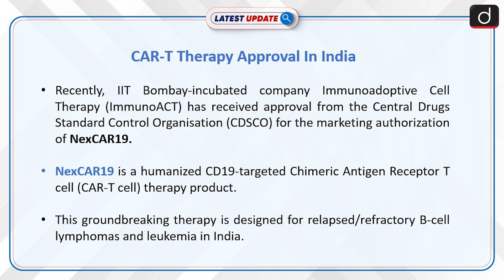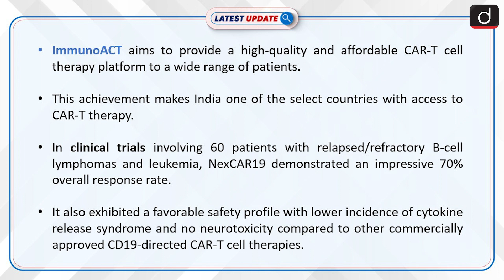CAR-T Therapy Approval In India | Latest update | Drishti IAS English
Immunoadoptive Cell Therapy (ImmunoACT), with significant backing from Laurus Labs, has received marketing authorization approval from CDSCO for NexCAR19, a groundbreaking CAR-T cell therapy for relapsed/refractory B-cell lymphomas and leukemia in India.